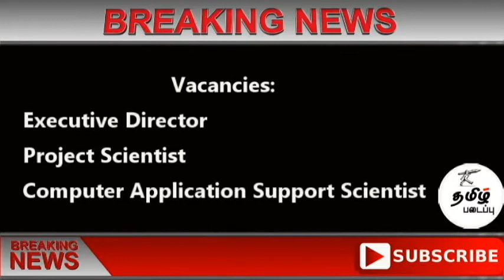IITM Recruitment 2020 | Executive Posts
How To Apply :

1.

2. Candidates can apply through online

3. Candidates should ensure that they fulfill the eligibility criteria as per requirements

4. Pay the application fee, if needed.

5. Click on the submit button for submission of the application.

6. Take a print out the application for future use.